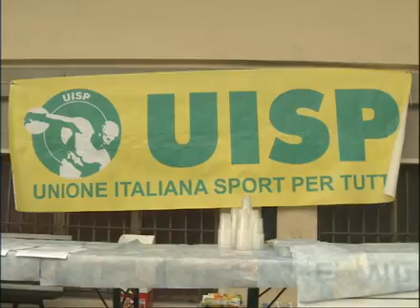4° Memorial Riccardo Becherini 4^ Tappa Giro prov. Prato (09/05/2010)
4° Memorial Riccardo Becherini 4^ Tappa Giro prov. Prato (09/05/2010)
09/05/2010